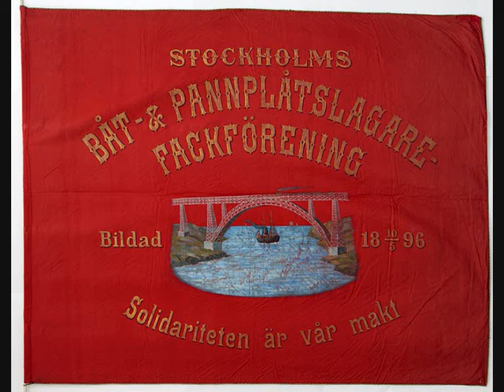Arbetets söner - Eld och lågor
Arbetets söner är en av den svenska arbetarrörelsens äldsta och främsta sånger.

Texten skrevs av Henrik Menander, som av den i Köpenhamn verksamma Foreningen for Socialismens Fremme i Sverrig fick uppdraget att skriva en sång, som skulle sjungas vid föreningen utflykt till Malmö. Han skrev då Till arbetarne!, som snart kom att kallas Arbetets söner efter de första raderna.

Sångtexten delades ut till medlemmarna och sjöngs på utfärden den 2 augusti 1885, först på Öresundsbåten och senare i Kasinoträdgården i Malmö. Den går på melodin till den då vanliga skolsången Vindarnas kör med text av Atterbom. Kompositör var kantorn vid Lunds domkyrka Nils Peter Möller. Musiken har använts av både nykterhetsrörelsen och olika kristna samfund till andra texter, bland annat finns i en tidigare utgåva av Frälsningsarméns sångböcker en text som börjar Brusten är snaran.

Sången trycktes första gången i Social-Demokratens första provnummer den 25 september 1885 och den spreds även på flygblad som August Palm lät trycka och sålde på sina agitationsresor. Den blev snabbt populär och snart obligatorisk på arbetarmöten och demonstrationer.

Musiken kommer ifrån skivan "mot ljuset"